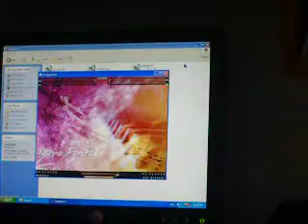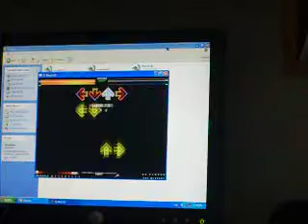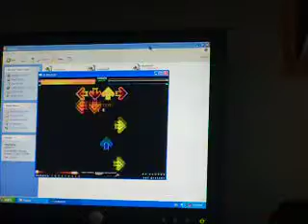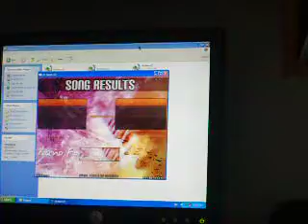Piano Forte -- AA (sightread)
OK play. I could have gotten a better combo I think but I wasn't warmed up. And yes, I just played this file for the first time. I regret not playing it more. It's really fun. Also, here is the link to the screencap

Jimerax's Piano Forte in the Red Fraction Pack. Song by Oster Project.

Also, nailed those jacks.